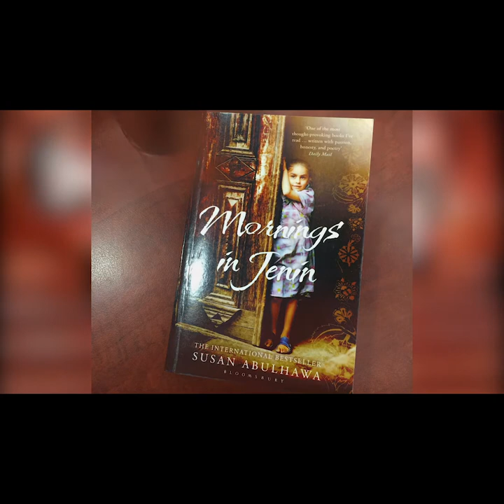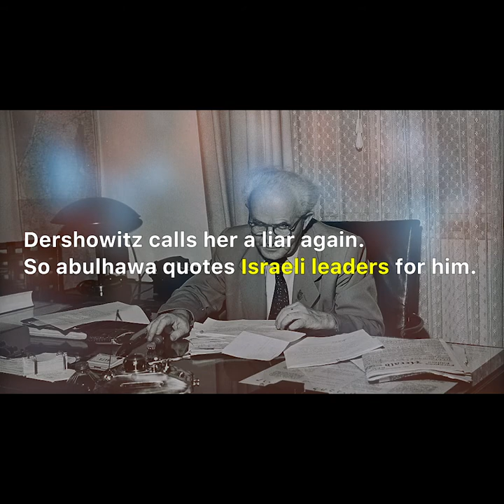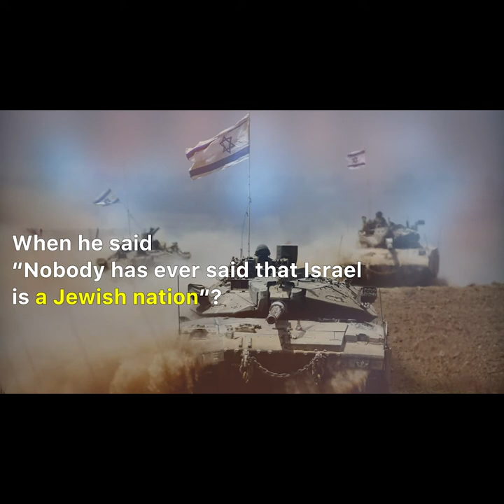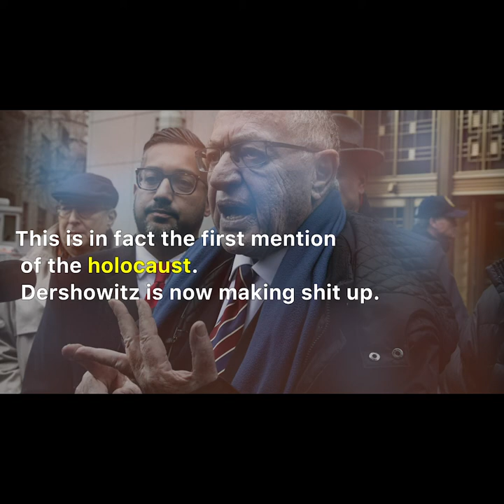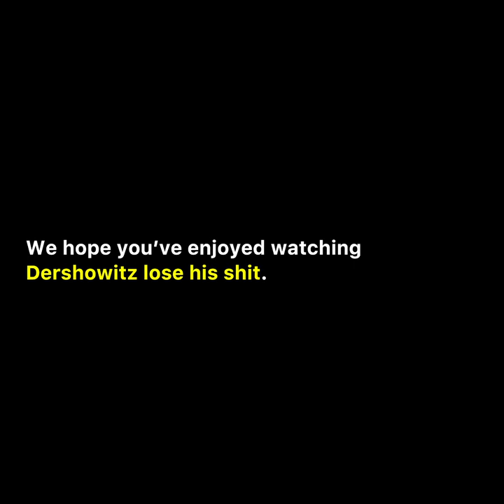susan abulhawa vs Alan Dershowitz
A debate at the Boston Book Festival